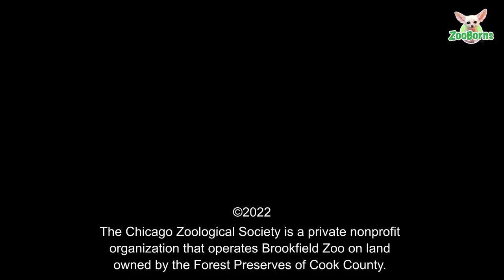Asian Small-Clawed Otter Pups Born At Brookfield Zoo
The Chicago Zoological Society, which manages @BrookfieldZooChicago, is happy to announce the birth of six Asian small-clawed otter pups on November 18, 2021. Since their birth, the otter-ly adorable and playful pups have been growing and bonding behind the scenes with their parents, Pearl and Adhi (pronounced AHH-dee). Guests will be able to see the two male and four female pups exploring their habitat in Tropic World: Asia once they are eating solid foods and have become proficient swimmers.

Pearl and Adhi, who are both 4 years old, are first-time parents, but they each have experience with helping to raise their siblings at other accredited zoos prior to arriving at Brookfield Zoo. They are very attentive to their offspring—mom making sure all the pups are nursing and dad bringing his mate fish and introducing fish to the pups, even though they haven’t yet begun to eat solid food. Otter pairs remain together for life and both parents help raise the young. Siblings help raise subsequent litters, and females can even begin lactating to nurse their younger siblings.

Pearl arrived at Brookfield Zoo in October 2020 and Adhi in August 2021. Their pairing was based on a recommendation from the Association of Zoos and Aquariums’ Asian Small-clawed Otter Species Survival Plan (SSP). An SSP is a cooperative population management and conservation program for select species in accredited North American zoos and aquariums. Each plan manages the breeding of a species to maintain a healthy and self-sustaining population that is both genetically diverse and demographically stable. The last Asian small-clawed otter births at Brookfield Zoo occurred in 2005.

The smallest of the otter species, Asian small-clawed otters are native to Indonesia, southern China, southern India, Southeast Asia, and the Philippines. The species is listed as vulnerable on the International Union for Conservation of Nature's Red List of Threatened Species. Population numbers are declining due to several threats, including residential and commercial development, deforestation, the illegal pet trade, pollution, climate change, and poaching.

Due to the rise in Covid-19 cases, as a precaution and for the safety of the animals, Tropic World is currently closed. It is recommended for guests to read the complete list of protocols and updates at CZS.org/KnowBeforeYouGo prior to visiting Brookfield Zoo.

credit: Alexandra Peera/CZS-Brookfield Zoo